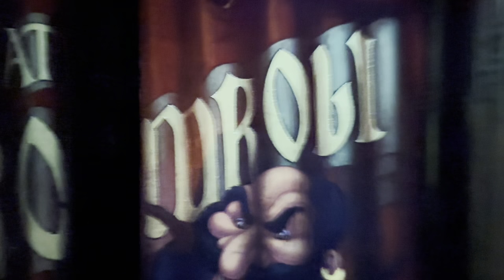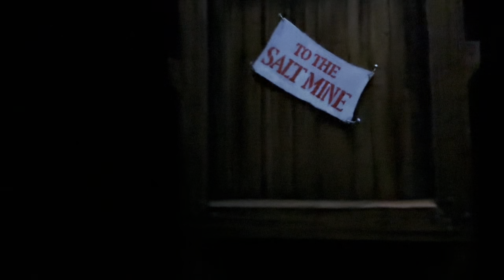Pinocchio's Daring Journey ride at Disneyland 2024 02 04 - Part 2/2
Relive the classic adventures of the wooden puppet who dreamed of becoming a real boy.

Hop aboard a woodcarver’s cart at the Stromboli Puppet Theatre, where Pinocchio is singing and dancing in a festive marionette show.

Escape the clutches of the nefarious puppet-master Stromboli, with help from the kindhearted Blue Fairy. Follow the boy puppet as he ventures to ominous Pleasure Island, against the warnings of his loyal friend, Jiminy Cricket.

When they make their escape to the sea, a new danger awaits: mighty Monstro the Whale! Will Pinocchio find his way back to his maker Gepetto—and become a real boy?

A Classic Film and a Famous Song
The Disney animation classic Pinocchio debuted in 1940 and is notable for, among other things, its main song.

“When You Wish Upon A Star” not only won the 1940 Academy Award® for Best Original Song, but also went on to become the unofficial theme song for The Walt Disney Company.

Pinocchio's Daring Journey may close to accommodate fireworks performances.